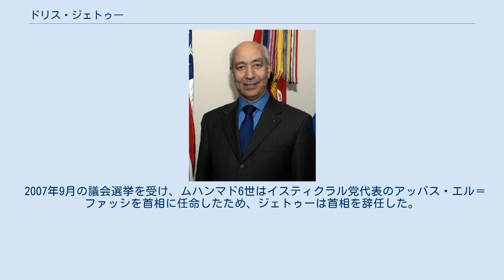ドリス・ジェトゥー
カサブランカ＝セタット地方出身の人物
ドリス・ジェトゥー（英: Driss Jettou、アラビア語: إدريس جطو‎、1945年5月24日 - ）はモロッコの政治家。
2002年から2007年まで同国の首相を務めた。
アル・ジャディーダ出身。
 カサブランカのアル・フワーリズミー大学で中等教育を受けた後、1964年に数学の専門バカロレア資格を取得した。
その後ラバトで理学を学び、1966年に物理学と化学で卒業した。
その後、1968年にはロンドン、コードウェイナーズの同業者組合の経営を担った。
 1968年から1993年の間、ジェトゥーはモロッコの企業で多くの管理職に就いた。
同国の皮革業連盟を統括したり、企業連盟の一員にもなった。
さらに輸出業協会の副会長にも就任した。
 2002年10月9日に彼は国王ムハンマド6世から首相に任ぜられた。
無所属であることから異論が相次いだが、人民勢力社会主義同盟 (USFP) やイスティクラル党から成る連立政権を組み議会の過半数を確保した。
彼は1997年から1998年まで財務大臣を、2001年から首相に任命されるまで内務大臣をそれぞれ務めていたため、政治経験はあった。
 2004年にはアメリカ合衆国との間で自由貿易協定 (FTA) を締結し、功績をあげた。
 2007年9月の議会選挙を受け、ムハンマド6世はイスティクラル党代表のアッバス・エル＝ファッシを首相に任命したため、ジェトゥーは首相を辞任した。